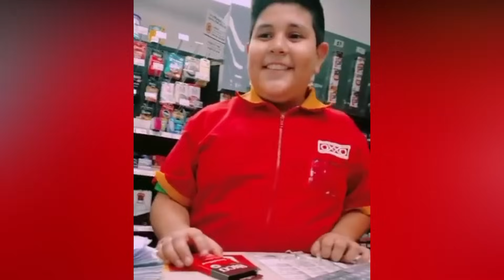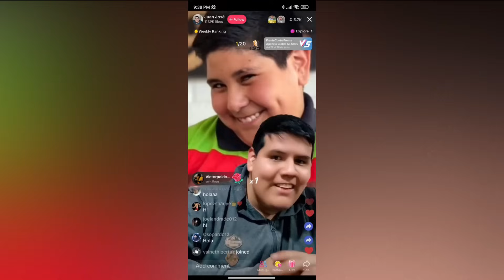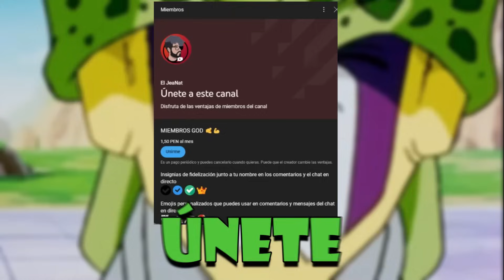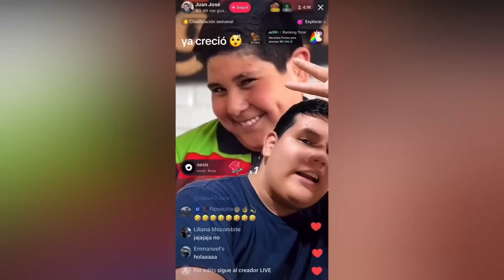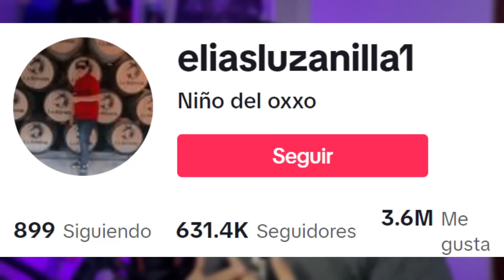EL "NIÑO DEL OXXO" REGRESO Y DA MUCHO CRINGE EN TIKTOK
Bueno amigos espero y se hallan divertido, aquí y en el comentario fijado les dejo unos videos igual de buenos pasate a verlos.